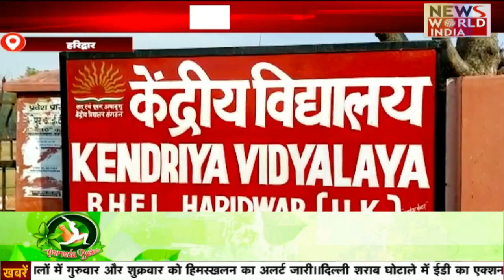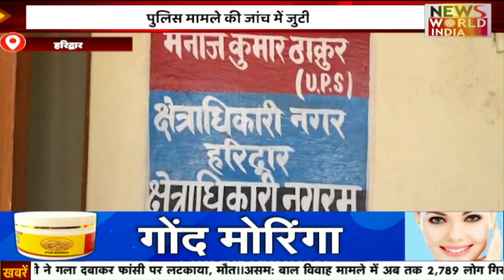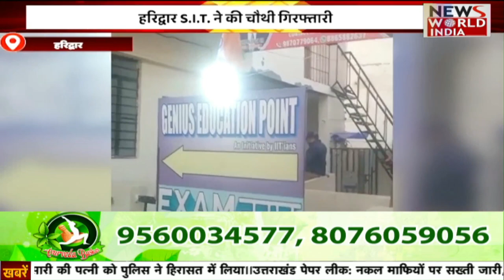1 बजे की बड़ी ख़बरें | Hindi News | Uttara Khand | 1 Pm Bulletin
1 बजे की बड़ी ख़बरें | Hindi News | Uttara Khand | 1 Pm Bulletin